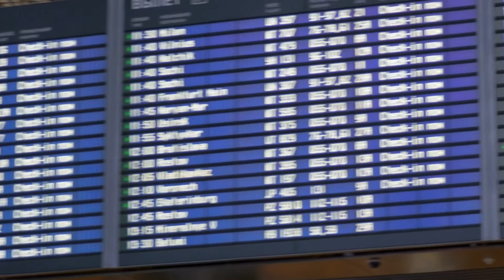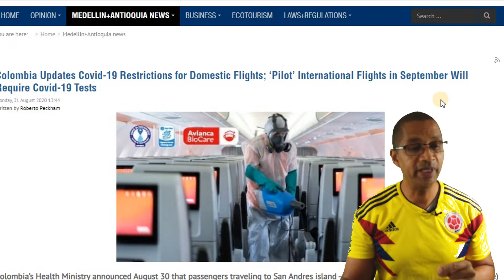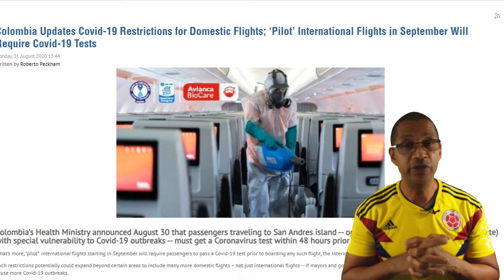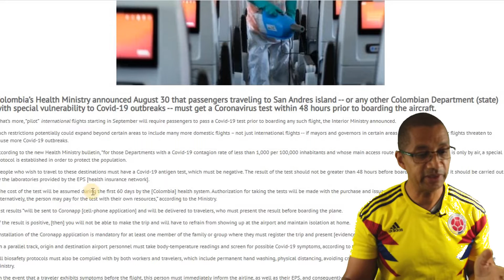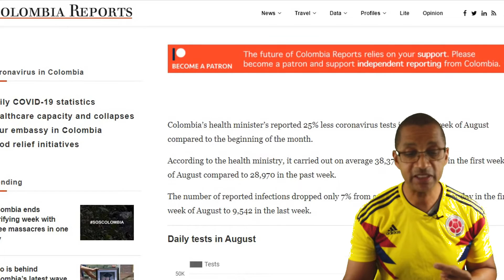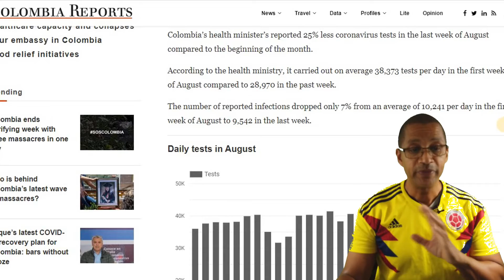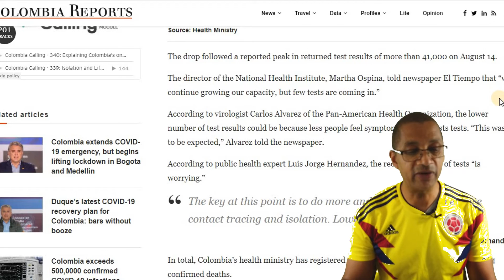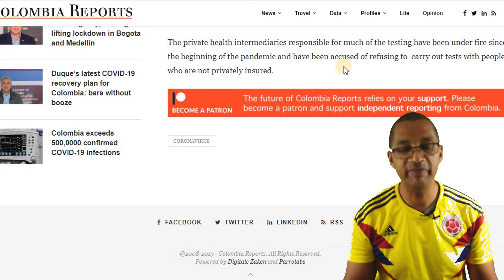Medellin Reopening Update - Colombia Travel 2020 - Official Reopening News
Medellin Reopening Update - September 1st Update for Colombia Travel 2020. This is Colombias Official Reopening News. Is Colombia open for international travelers and tourists?
It's September 1st, 2020 and we discuss the Medellin Colombia Reopening process and Colombia Travel 2020 timeline. I also call United Airlines to price tickets and to find out when flights will begin. It's looking like the Medellin Colombia Reopening is still scheduled for September 1st, 2020. This is when you can begin your Colombia travel internationally. This Colombia reopening as of today is still on schedule. So this is my Colombia travel 2020 update for those wanting to visit or revisit Medellin Colombia. If you've been thinking about Moving to Medellin Colombia, here's the time to start your research again. I love Medellin and I'm sure you will too. International flights Colombia will just begin September 1, but no real details on the volume of tourist that are scheduled to visit. For those like me that want to leave the US for a new experience, the Medellin reopening is under way. This will be some crazy Colombia Travel 2020, I can tell you that.